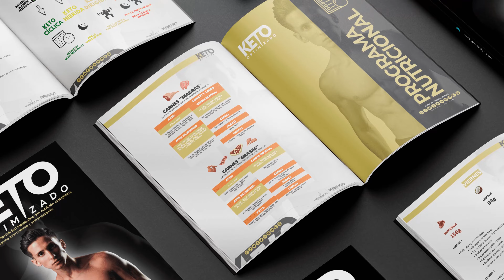La correcta CANTIDAD de SAL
Uno de los mayores problemas que encuentro en personas que hacen KETO es quejarse de cefaleas, vértigos, falta de energía, disminución de rendimiento deportivo... La sal desafortunadamente está muy mal entendida dentro de la dieta cetogénica pensando que te va a subir la tensión, que la sal es mala, que te va a dar un infarto cuando básicamente en dieta cetogénica es más necesario que con una alimentación más rica en carbohidratos.  Mira mi vídeo para saber fisiológicamente por qué en dieta cetogénica es diferente. Si además añades el ayuno intermitente y aún más con entrenamiento, es posible que sufras de cefaleas, problemas de cognición, de retención de la información, hipotensiones, disminución de rendimiento deportivo y además puede ser molestias intestinales como el estreñimiento.

La cantidad de sal va a depender de varios factores si eres sedentario o no, si haces dieta cetogénica y no tienes hipertensión. También te hablaré de los deportistas de alta intensidad o que suelen estar haciendo deporte muy altas temperaturas, el deporte usa muchísimo más sodio. Te recomiendo subir la sal para evitar todos estos problemas  y obviamente todos los minerales que son el potasio el magnesio, el selenio, el yodo, dos minerales esenciales para la tiroides también se van a eliminar muchísimo en orina en dieta cetogénica y es por ello que tienes que saber cubrir estos minerales o con suplementación y/o con alimentación.

Di adiós a la fatiga en keto.

0:00 Si haces cetogénica (keto) y sufres de cefaleas esto es para ti
1:00 Por qué es necesaria la sal en dieta cetogénica
2:08 Sodio en dieta cetogénica y entrenamiento
2:40 Cuánta sal tomar en cada caso, de keto principiante a deportista avanzado
3:18 Qué opciones tienes si sufres de HIPERTENSIÓN
4:00 Deportistas de endurance
5:12 Sodio, potasio, yodo, selenio, magnesio

MIS CURSOS Y PROGRAMAS 👇

🎖️ Membresía PHIL HUGO+
Contenido premium, beneficios e información solo disponible para miembros.

🎥 Ayuno Experto
El curso MÁS COMPLETO de Ayuno Intermitente en español de 60 horas en 200 clases

🎥📚Keto Experto
🎁 BUNDLE Keto Optimizado + Ceto Adaptación Avanzada

📚 🎥 Keto Optimizado
Nutrición, ayuno, entrenamiento y suplementación

🎥¡ Curso de nutrición cetogénica, ayuno intermitente, entrenamiento y flexibilidad metabólica de 27 horas

📚 💊 Magnesio: beneficios, fisiología, nutrición y suplementación: el curso de magnesio más completo jamás creado en español.

CÓDIGO: INTERGALACTICO

CÓDIGO: INTERGALACTICO a partir de 59€

CÓDIGO: INTERGALACTICO

Abrazos intergalácticos,
Tu amigo, Farmacéutico y Coach,
Phil Hugo ❤️🧑🏼🚀